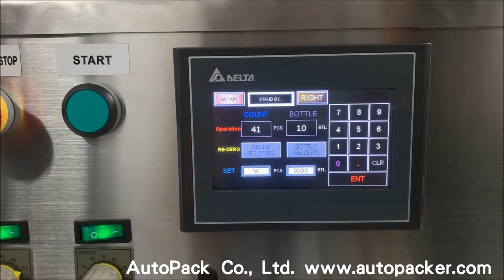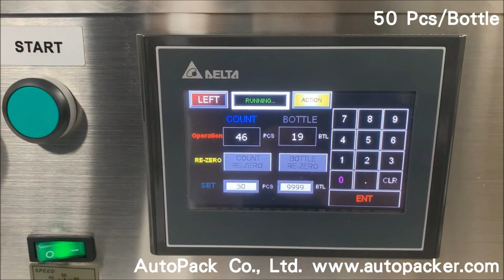TC-100 Tabletop Tablet / Capsule Counting Machine / counting filling machine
『富揚晶機-專營貼標機/數粒機/鎖蓋機/充填機/印字機/自動化產線/產線規劃』
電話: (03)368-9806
地址: 334桃園市八德區廣興路316巷15號